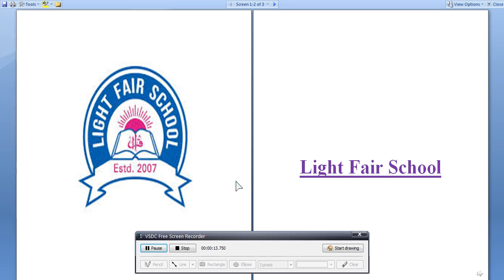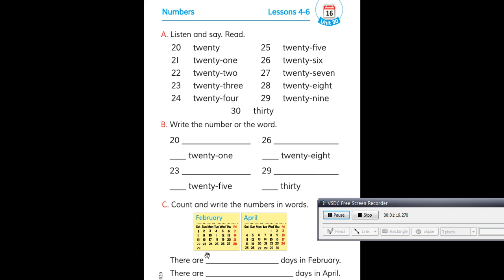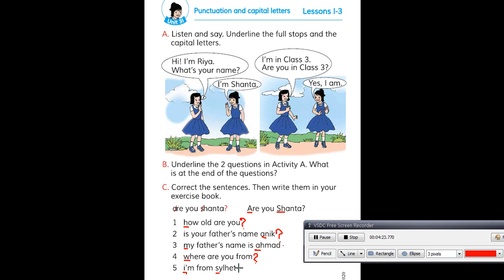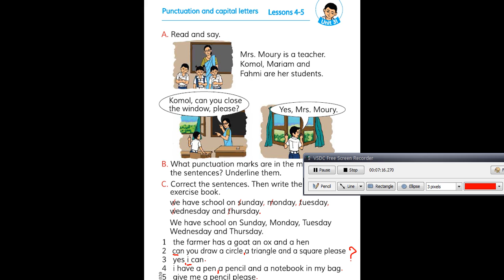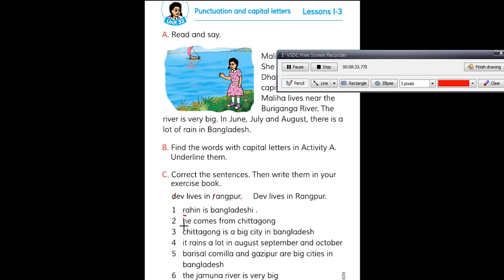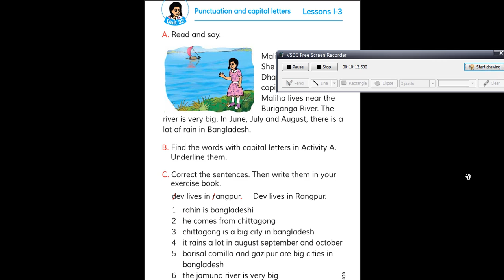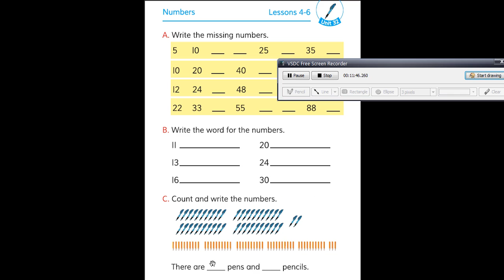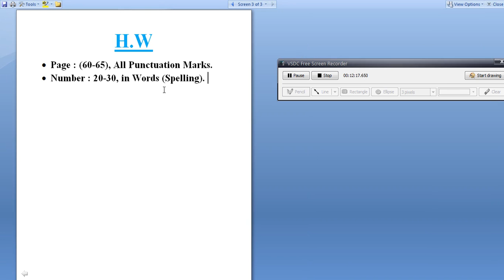Class Three I English 1st I EFT Page (61-65) I Light Fair School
Online Class I Teacher : Forhad Hossain